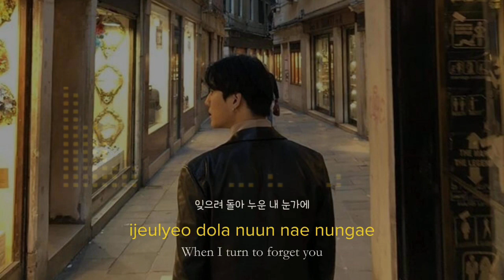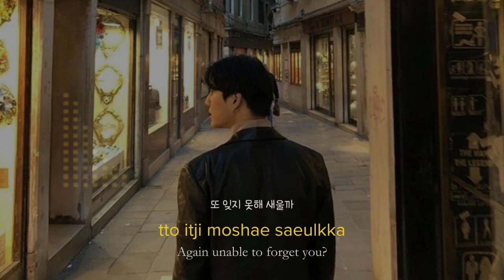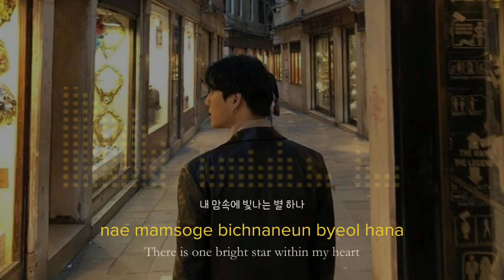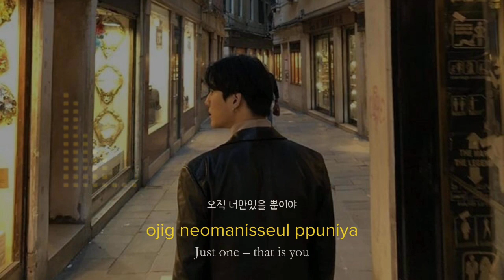Young K of DAY6 - Willing to Forget Cover Lyrics [Han/Eng/Rom] original song by Kim Kwang Seok (김광석)